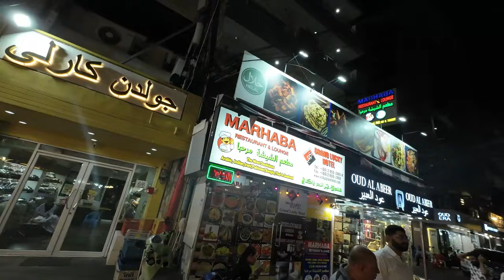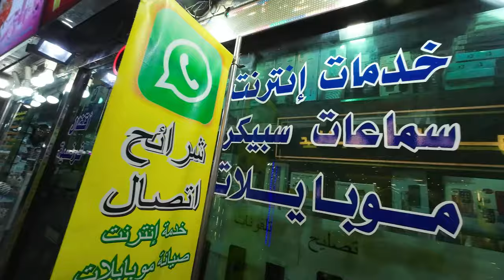Arab Street of Bangkok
Checking out Arab Quarter in Bangkok this is where you find most travelers from the Middle East.